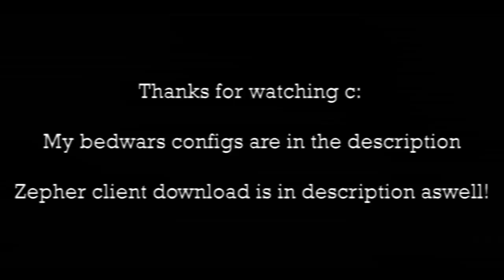Playing bedwars on EASY mode with Zepher!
/xducm77pp25plcy/Zepher_Injecter/file

anywzau0a/smokin_on_that_bedwars_pack.txt/file

How to use the bedwars configs
Step 1: Press windows key + r
Step 2: Put this %localappdata%\Packages\Microsoft.MinecraftUWP_8wekyb3d8bbwe\RoamingState\project-halcyon\configurations
Step 3 : Drag the .txt file into the empty folder and inject zepher the your done!